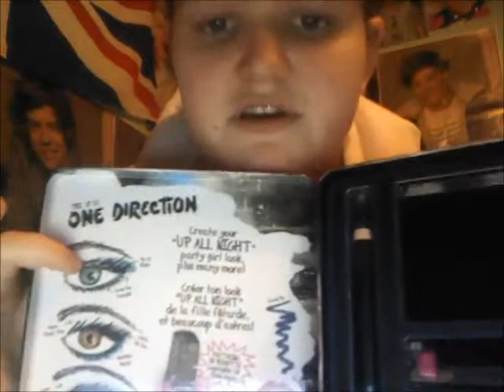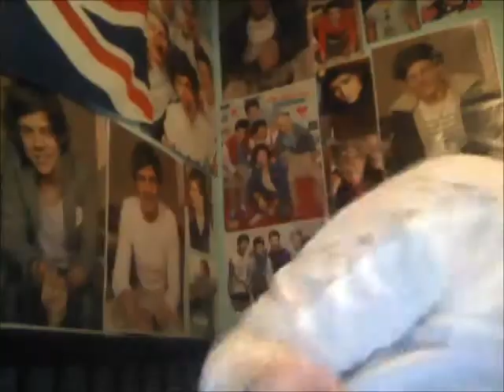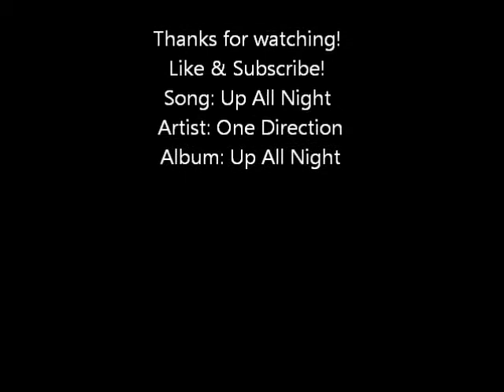Up All Night Make up By One Direction Blue eye tutorial